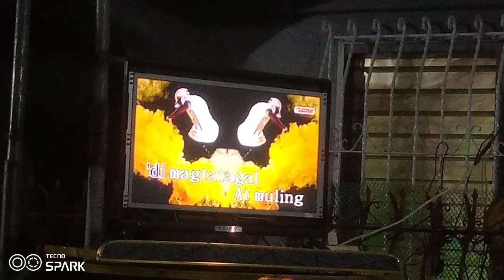platinum karaoke kapitan 2 score 00